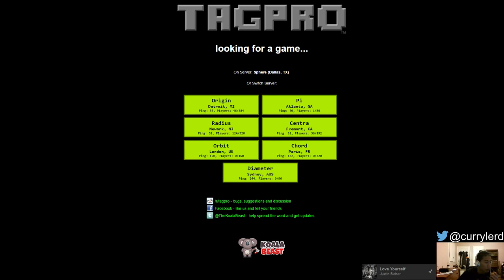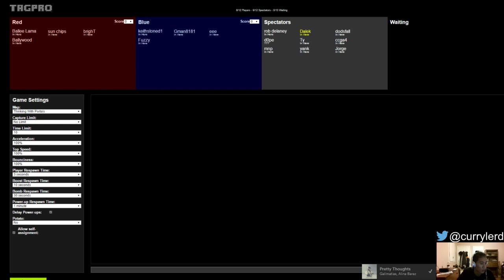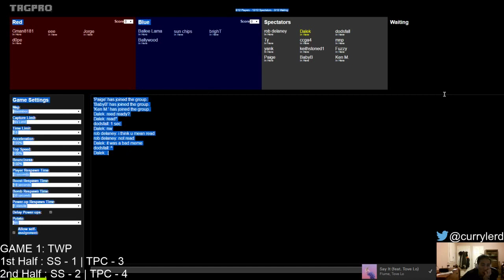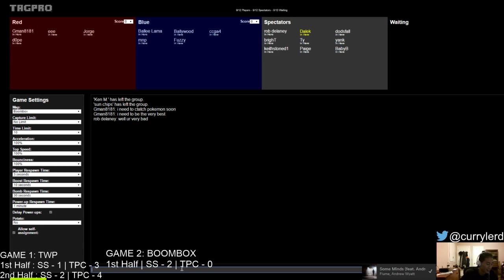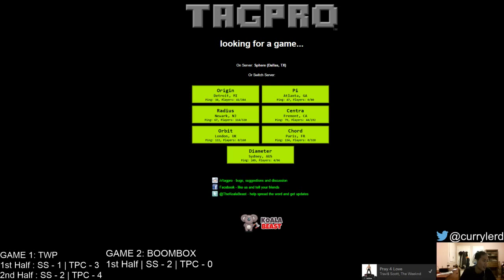SpawnStars vs The Poker Chips